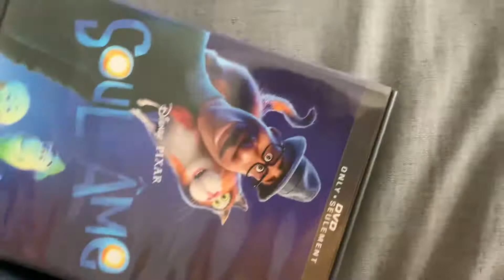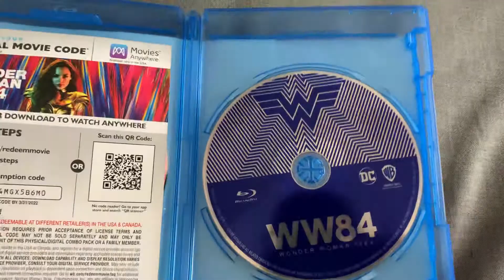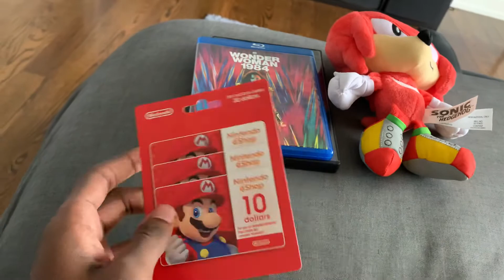Mini Walmart Haul January 31 2022